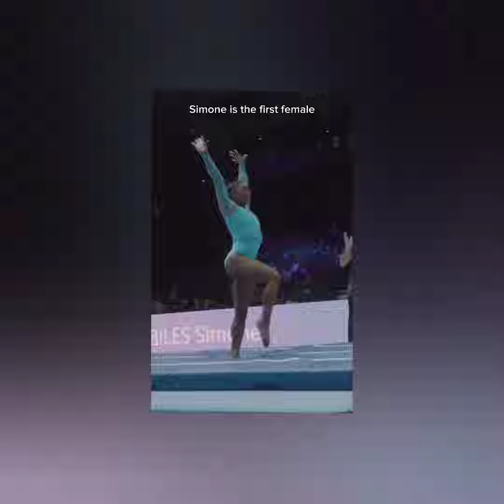SIMONE BILES BECOME THE MOST DECORATED IN HISTORY WINNING HER SECOND GOLD MEDAL WORLD CHAMPIONSHIP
Simone Biles has become the most decorated gymnast in history after winning her second gold medal at the World Gymnastics Championships.

After helping the United States to a record seventh consecutive team title earlier this week, the 26-year-old won all-around gold in Belgium on Friday.

Her total of 34 world and Olympic medals is more than any other gymnast, male or female.

Biles took gold with a score of 58.399 points.

She finished ahead of defending champion Rebeca Andrade of Brazil (56.766), while Biles' American team-mate Shilese Jones took bronze with a score of 56.332.